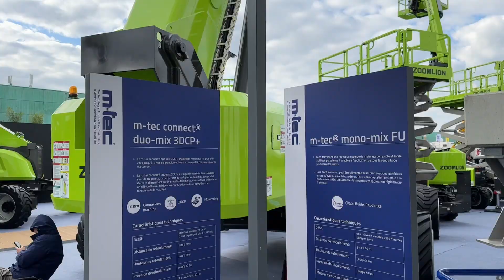Discover Zoomlion Access at Intermat 2024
Today at Intermat, ZOOMLION ACCESS made headlines with an exciting press conference unveiling our latest product innovations! In addition, we also celebrated a milestone with a significant signing ceremony, further strengthening our partnerships and commitment to excellence in the industry.